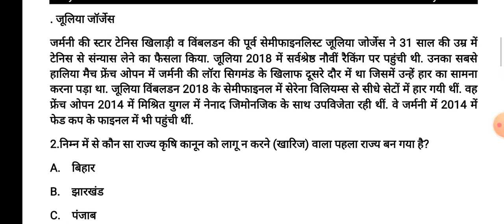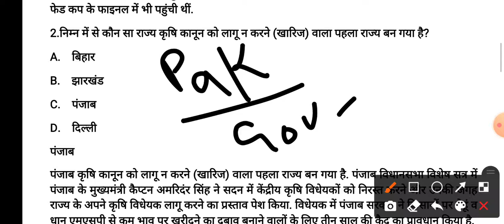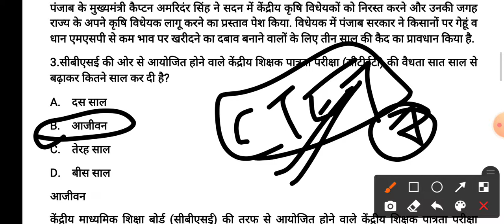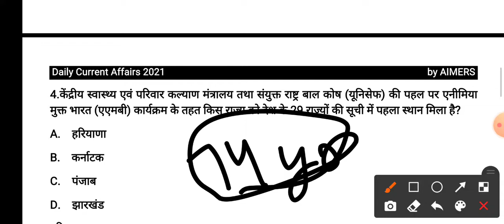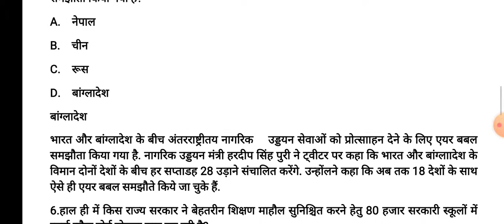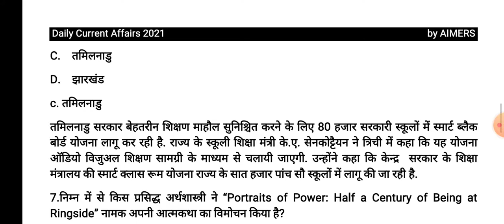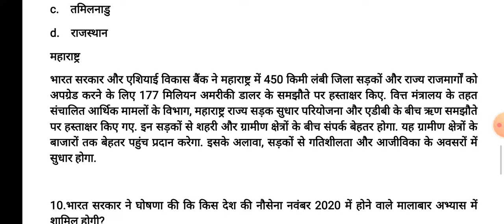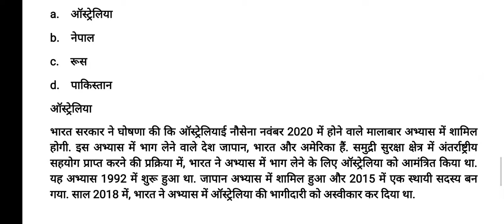22 October 2021 || Current affairs || The AIMERS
22 October 2021 || Current affairs || The AIMERS